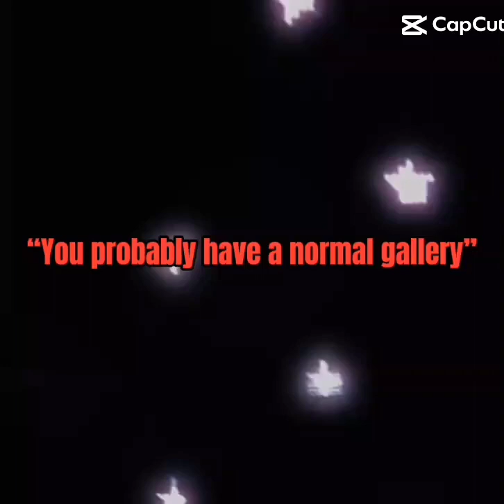is that normal?